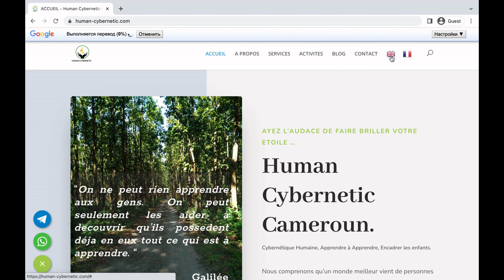SITE WEB DE HUMAN CYBERNETIC CAMEROON - [ By African New Dream ]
SITE WEB DE HUMAN CYBERNETIC CAMEROON

✅Made By African New Dream✅

Bienvenue Chez African New Dream.

✅ NOS OFFRES DE FORMATION :

➡️ Community Manager
➡️ WordPress
➡️ Développement Web
➡️ Programmation Python
➡️ Intelligence Artificielle

✅ NOS OFFRES EN CRÉATION DES BUSINESS :

➡️ Vente En Ligne
➡️ Prestation des Services
➡️ Projets Associés
➡️ Projets African New Dream

✅ NOS OFFRES DE SERVICES :

➡️ Création Des Sites Internet
➡️ Hébergement Des Sites Web
➡️ Développement Des Applications Mobiles
➡️ Génération Des QR Code
➡️ Marketing Digital

"VOTRE SATISFACTION EST NOTRE PRIORITÉ "🤗

L'équipe African New Dream.👩🏾‍💻🎯👨🏽‍💻